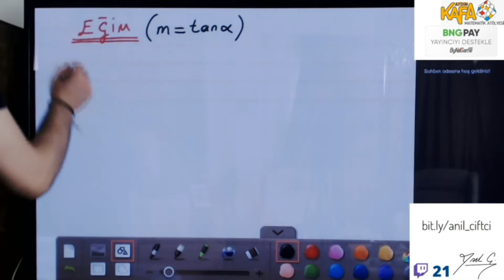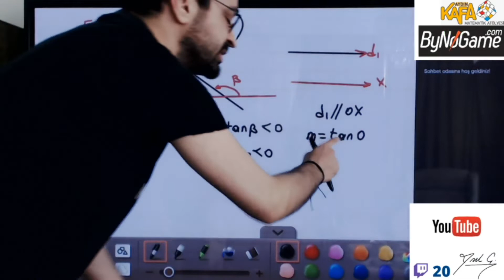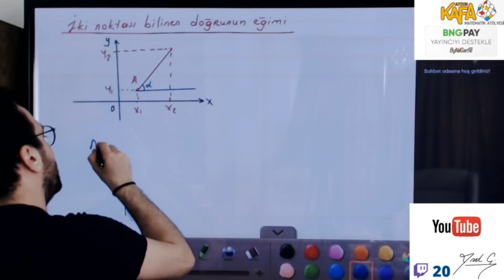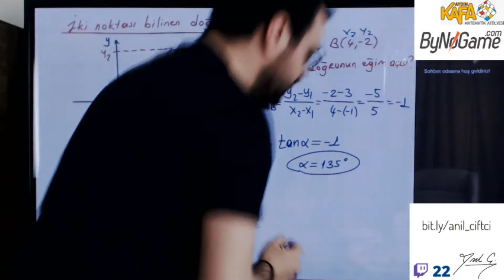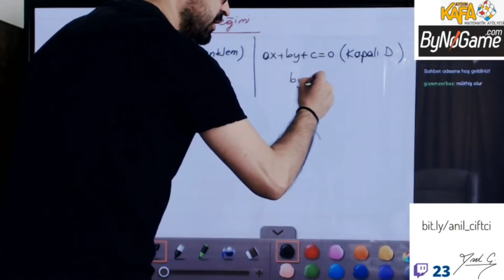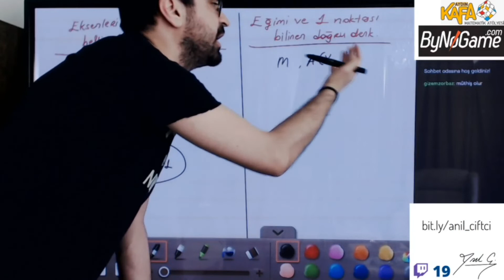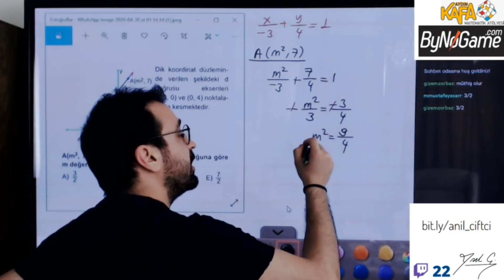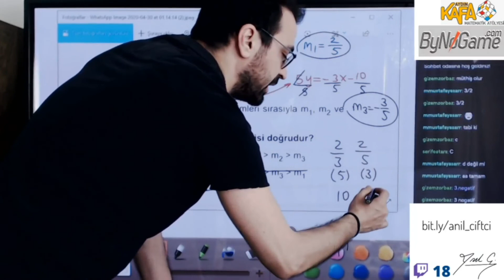ANALİTİK GEOMETRİ 6 (EĞİM KONU ANLATIMI VE KAZANIM SORULARI)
MATEMATİK VE GEOMETRİ KONU ANLATIMI VE SORU ÇÖZÜMLERİ İÇİN